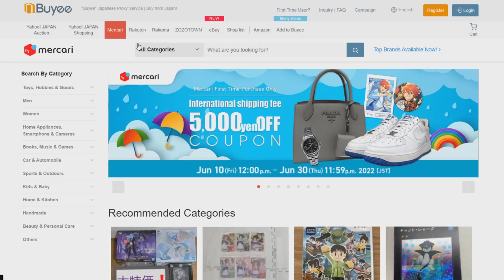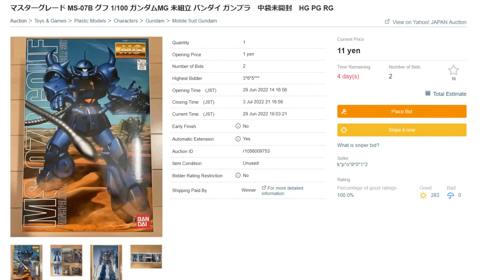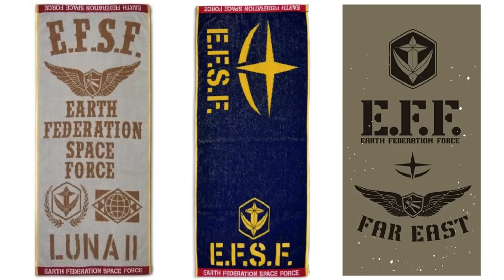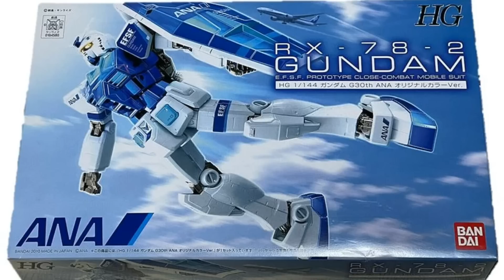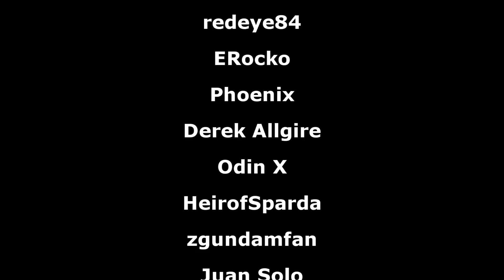Can You Live Entirely Off of Gundam Merchandise?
▶Intro:
▶Outro:
8-bitified version of Believe
▶OSTs Used:
Misato's Theme (Evangelion OST)
Junes Theme (Persona 4 OST)
New Days (Persona 4 OST)
EFSF Strategy Phase Theme (Gihren's Greed OST)
Rocket Sprint Style (Yowamushi Pedal OST)
Gallant Char (Mobile Suit Gundam OST)
Gangliated Utrophin Immuno Latency Toxin (Trauma Center OST)
The Cutting Edge of Medicine (Trauma Center OST)
Home (Gundam Breaker Mobile OST)